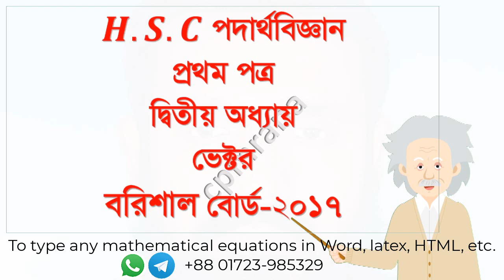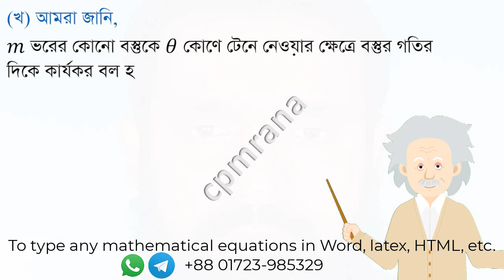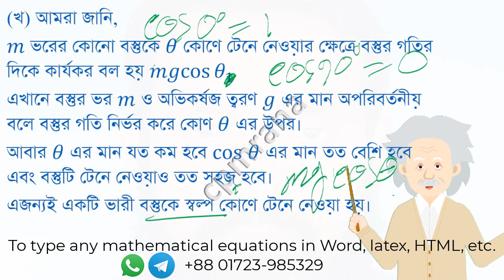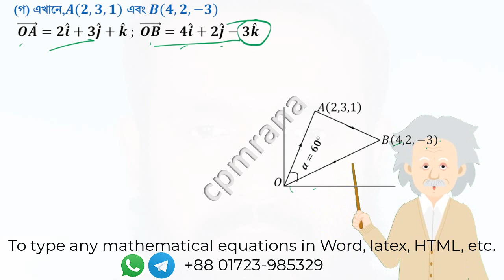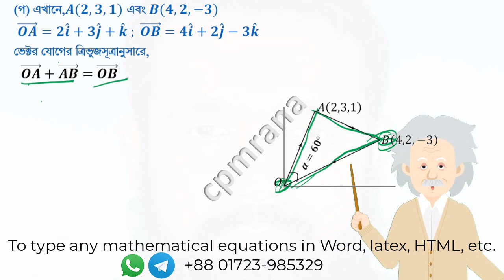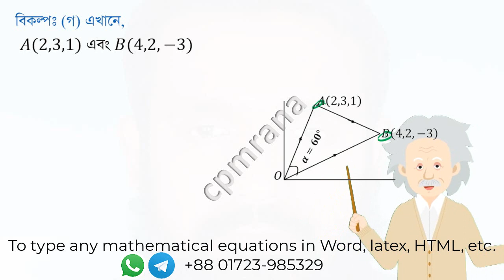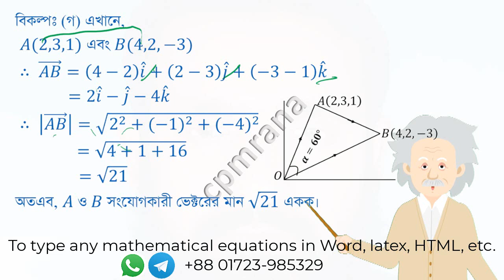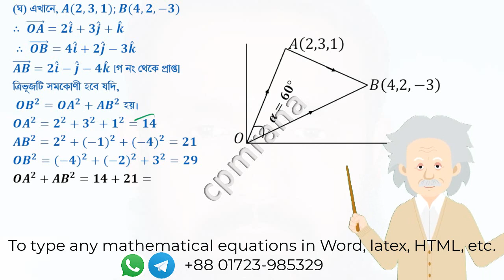Borisal Board 2017-HSC physics 1st paper chapter-2 vector(HSC পদার্থ-ভেক্টর চট্টগ্রাম বোর্ড-২০১৭)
𝑯.𝑺.𝑪 পদার্থবিজ্ঞান
প্রথম পত্র
দ্বিতীয় অধ্যায়
ভেক্টর
বরিশাল বোর্ড-২০১৭
To type any mathematical equations in Word, latex, HTML, etc. get in touch.
I can type from the following source documents.
Handwriting
PDF
Scanned Pages
Image
Any Other File

will provide:
Word Editable File (Doc, Docx), PPTX , Latex, HTML
Any other required format
নিম্নের চিত্রে দুটি বিন্দু 𝐴 ও 𝐵 স্থানাঙক দেওয়া আছে :
ক. নাল ভেক্টরের সংজ্ঞা লেখ।
খ. একটি ভারী বস্তুকে স্বল্প কোণে টেনে নেওয়ার কারণ ব্যাখ্যা কর।
গ. 𝐴𝐵 সংযোগকারী ভেক্টরের মান নির্ণয় কর।
ঘ. উদ্দীপকের ত্রিভুজ সমকোণী ত্রিভুজ গঠন করবে কি? বিশ্লেষণপূর্বক-মতামত দাও।